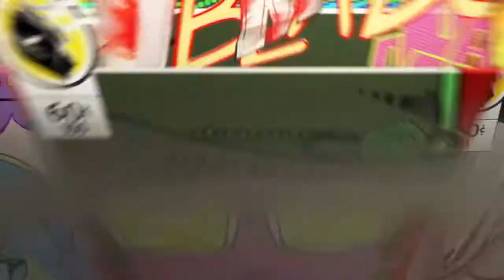Top 1 23 kile